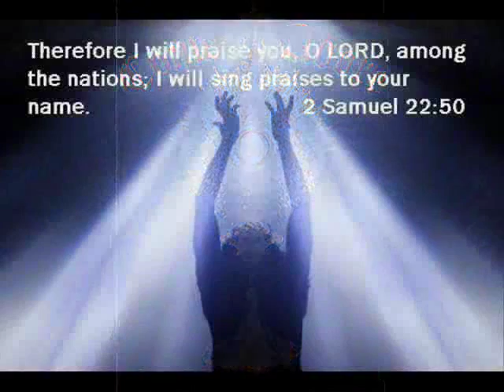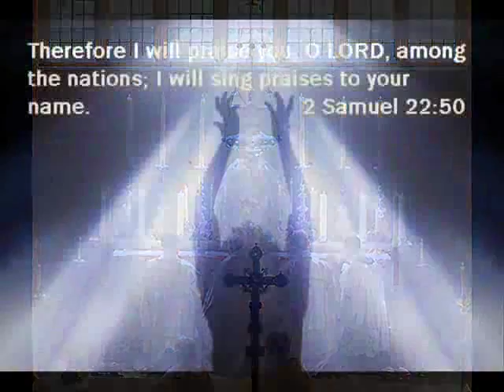I Worship You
Song: I Worship You
By: Big Tent Revival